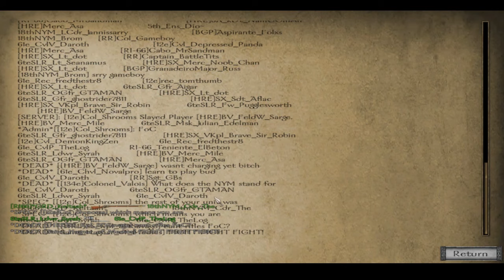[RR] NW Event 8/7/2019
Hello and welcome! check my description for Mount and blade information, Regimental Information or steam information.